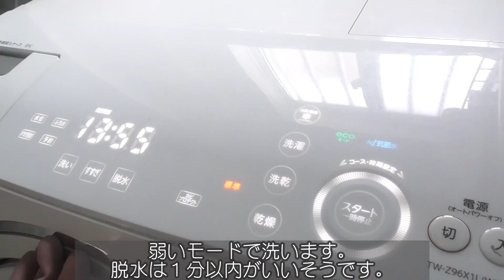【バーチカルブラインド洗濯】オキシクリーンを使ってすっきりお掃除♪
縦型ブラインドをオキシクリーンできれいにしました。
ブラインドをお掃除する際はきちんと、説明書を読む事をおすすめします！

週末ショッピング／鷹尾まさき

株式会社YEEELL 〒150-0002 東京都渋谷区渋谷3-27-11 祐真ビル新館5F

〒150-0002 東京都渋谷区渋谷3-27-11祐真ビル新館5階